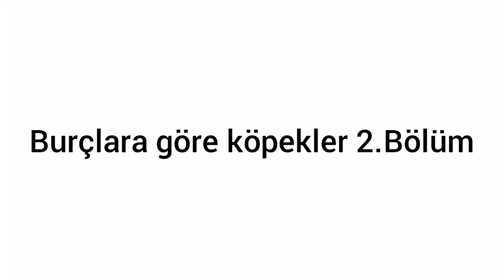burçlara göre köpek ler 2. Bölüm